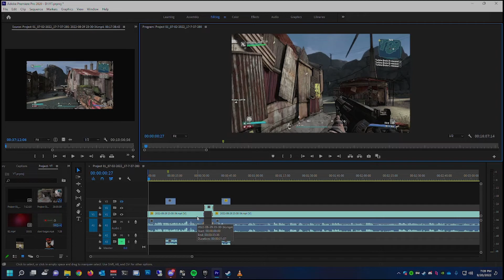Borderlands GOTY Enhanced- Let's Play Part 8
With improved character models, environments, weapons, and textures, Borderlands paired with a 4K display never looked so good.
NEW WEAPONS: There are already too many to count so we added more.
NEW CHARACTER HEADS: Be as beautiful as mom says you are.
NEW GOLD CHESTS AND KEYS: More loot!

PLUS:
THE ZOMBIE ISLAND OF DOCTOR NED: Enter the corporate owned small town known as Jakobs Cove and put an end to the rumors of the walking “undead.” New areas, new missions, new enemies, Oh My!

MAD MOXXI’S UNDERDOME RIOT: Celebrate the grand opening of Marcus Bank by taking on hundreds of foes in the only competitive arena around where you’re coming back famous... or not at all.

THE SECRET ARMORY OF GENERAL KNOXX: Want more of the Borderlands story and more loot than you could possibly figure out what to do with? Add new guns, missions, vehicles and more!

CLAPTRAP’S NEW ROBOT REVOLUTION: This destructive adventure invites you to battle a vicious new threat, a massive uprising of your former friends: the claptraps.
Region
United States
Platform
Platform
Retailer
Retailer

🔴🔴DAT MERCH BUY A Shirt!

►PC Specs:
• CPU: AMD Ryzen 7 3700X 8-Core Processor 3.60 GHz
• GPU: RTX 2060 Super
• RAM: 32GB 3200mhz

►ISH:
• MOUSE: RAZER NAGA Trinity
• MOUSE PAD: RAZER GOLIATUS CHROMA
• KEYBOARD: RAZER HUNTSMAN ELITE
• MONITOR: VIEW-SONIC 144 HZ
• MIC: Audio Technica